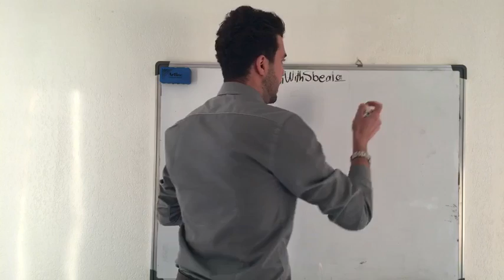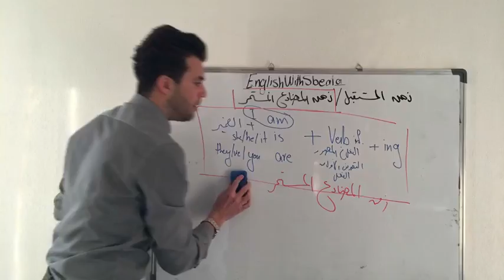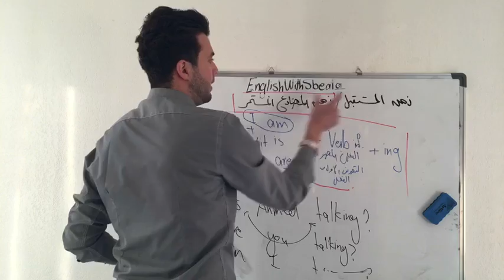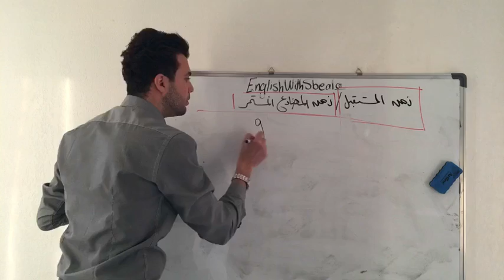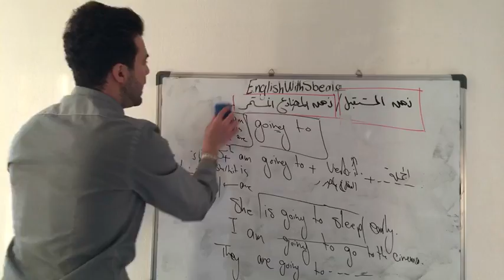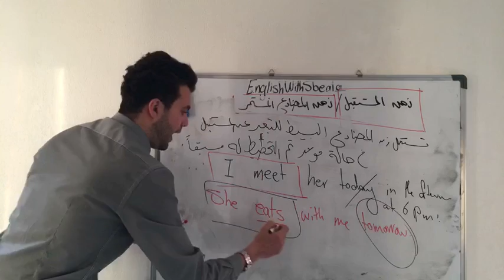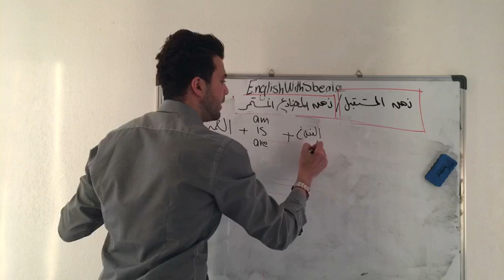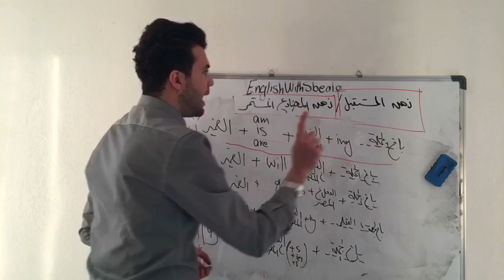Future Tense and Present continuous tense شرح بسيطة ل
تعلم الإنجليزية الممارسة أو الدارجة مع سبيته English with Sbeata
اذا بتعرفوا حدا بده يتعلم انجليزي بطريقة سهلة ومبسط اقترحوا له قناتي:
tell your friends who want to learn English easily and share with my channel with them:
درس اليوم هو
Future Tense and Present continuous tense
زمن المضارع المستمر وزمن المستقبل
اخطاء كثيرة وكارثية يقع فيها معظم الناس عند الكتابة بالانجليزية
شرح زمن المستقبل وزمن المضارع المستمر
Going to
To be going to
Present simple
Mistakes
Recommendations how to write an email
How to start speaking English
How to break the fear of speaking English
speaking English
How to start English
Learn how to speak English
Best method to speak English
توضيح حجم دروس خطة تعليم الانجليزية الممارسة:
الخطوة الأولى: هي تعليم القواعد البسيطة التي لا يمكن التغاضي عنها عند تحدث الانجليزية الممارسة، وهي:
زمن الماضي البسيط
زمن المستقبل البسيط
زمن المضارع المستمر
زمن الماضي المستمر
الخطوة الثانية: هي البدأ بحفظ أكبر كمية من الكلمات " المفردات" والمصطلحات
الخطوة الثالثة: هي دروس المحادثة بالانجليزية مثل:
تعلم كيف تعرف عن نفسك،
تعلم كيف تقول اعضاء الجسم، افراد الاسرة،
محادثة عند الطبيب،  محادثة في السوق، محادثة مع صديق
الخطوة الرابعة:  الكتابة: كتابة ايميل، رسالة، سيرة ذاتية، خطاب
الخطوة الخامسة: البدء بالحديث بالانجليزية الدارجة